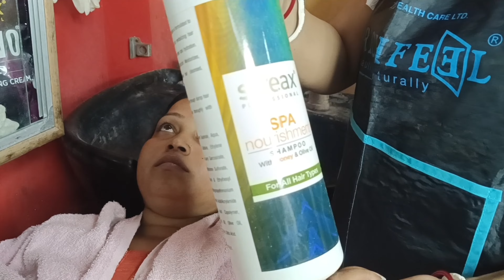keratin hair treatment 🥰keratin treatment at home🏡শিখে নাও কি করে কেরাটিন ট্রিটমেন্ট করবে